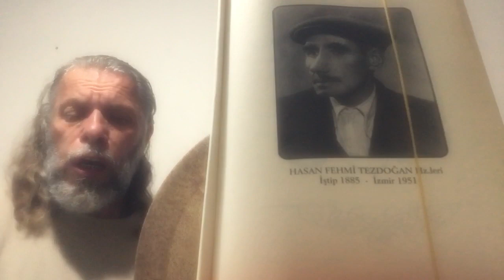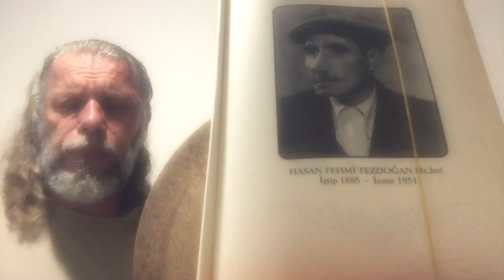SÜLEYMAN ŞAHİNTÜRK “” çalıştım tabii yeni “” GELMESEYDİN BİZLERE SEN, FARK OLUNMAZDI ÎMÂN “”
Söz: HASAN FEHMİ TEZDOĞAN ( Kuddise sırruh )
Beste süleyman şahintürk
Hoşgeldin ey ilmimin irfânı sensin hoşgeldin
Hoşgeldin ey rûhumun efrâhı sensin hoşgeldin

Gece gündüz senin için zâr ile giryân idim
Hoşgeldin ey Mısrımın Sultânı Sensin hoşgeldin

Bunda gelmezden mukaddem tâlib-i cemâl idim
Kimse bilmezdi hâlimi âh ile figan idim
Mest ü medhûş olmuş idim vâlehû hayrân idim
Hoşgeldin ey cânımın cânânı sensin hoşgeldin

Bunda gelmekten murad çünkim bize ihsânındır
Baktığınca yüzümüze lütfile ikrâmındır
Bizdeki zevk u safâlar ilmile irfânındır

Gelmeseydin bizlere sen, fark olunmazdı îmân
Bir gelişte gör ki nice âlem oldu şâdümân
İstikbâle çıktı nice hep cemîl ü câvidân
Hoşgeldin ey ilmimin sultânı sensin hoşgeldin

TALİBÎ sensiz cihânı neylesin ey Pâdişah
Ayırmam gözümü senden sensin bize rahnümâ
Kıl şefâat marifetle eyle bizi pürziyâ